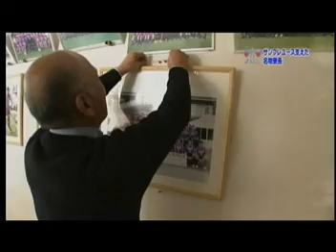110220 ユースを支えた名物寮長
2010年
稲田寮長・寮母退任および高円宮杯